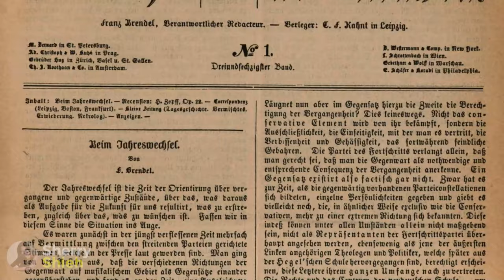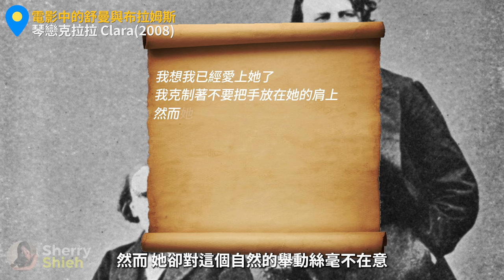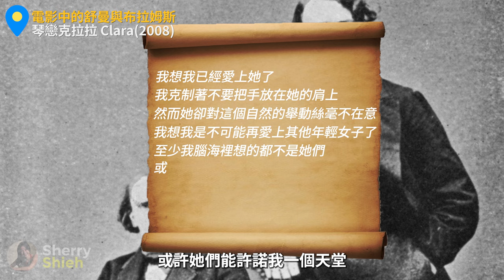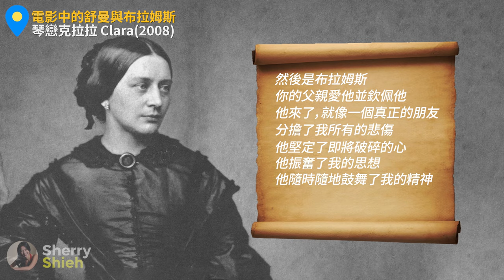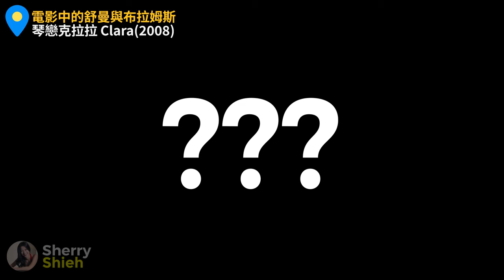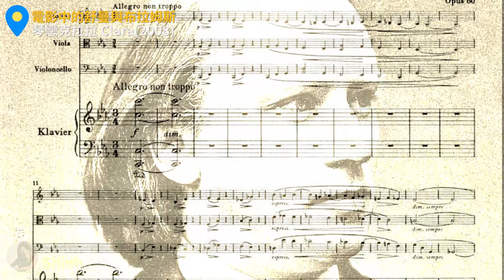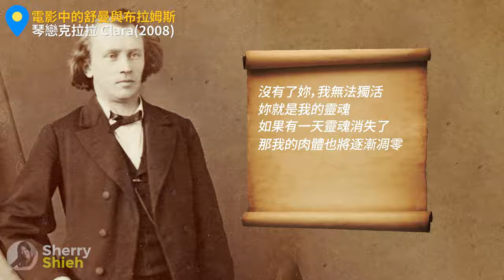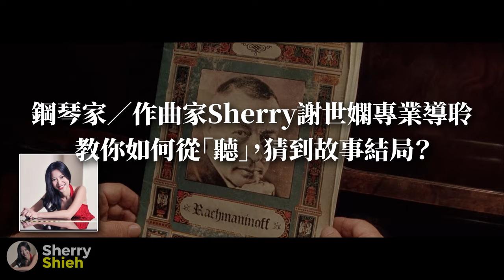【七夕特輯】為什麼他們都愛「她」? 史上最絕美感人的音樂生死戀：舒曼、克拉拉、布拉姆斯｜經典電影 配樂賞析 | Classical Music Explained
為什麼他們都愛『她』? 這三大浪漫音樂家的關係，如何由崇拜到熱戀、從結婚到嫉妒、從崩潰到死亡而造成終生悔憾、永不能圓滿的愛情故事？ 今天要來講一個西方樂史最著名、最淒美和最刻骨銘心的古典三角戀。

『布拉姆斯曾這麼形容舒曼的妻子:「我最美好的旋律都來自克拉拉」。很多學者將克拉拉媲美神童莫札特，因為她自九歲便周遊列國巡迴，除了演奏，她更作曲與指揮。結婚後，克拉拉成為8個孩子的媽、身兼妻母、教師、演奏家、作曲家與助理指揮家等職。在舒曼重病被迫辭職時，克拉拉一肩扛起全家重擔，她奮力演奏教書，四處奔波來籌醫藥費與奶粉錢。對家庭，她不離不棄的陪伴舒曼，始終忠誠如一。

舒曼的美滿婚姻煞羨眾人，對克拉拉，他泉源思湧，並創作許多獻給愛妻的音樂。對布拉姆斯，舒曼把他當成兒子疼惜、在公開場合也不吝提攜。但是舒曼怎麼也沒料到，這樣一個像兒子的布拉姆斯，最後竟然會愛上他老婆... 』-Sherry

Brahms once described Schumann's wife in this way: "My best melodies came from Clara". Many scholars compare Clara to the child prodigy Mozart because she has been traveling around the world since she was nine years old. In addition to playing the piano, she also composed and conducted music. After having married Robert Schumann, Clara became the mother of eight children, she was a wife and mother, teacher, performer, composer, and assistant conductor. Even when Schumann was seriously ill and forced to resign from his conducting post later, Clara shouldered the burden of the whole family without saying a word. She managed to play and teach piano and raised money for Schumann’s medical expenses and child support. She stayed by her husband’s side and remained loyal to him to the end.

Schumann's marriage to Clara was enviable to everyone. He often dedicated music to his beloved wife and shared a great marriage with her. For Brahms, Schumann cherishes him as his own son and never hesitated to support him in public, even taking Brahms as his protege. But Schumann never expected that Brahms would fall in love with his wife in the end.

Why did Schumann and Brahms love Clara so much? Why was Brahms so in love with his mentor’s wife Clara? What was the complex relationship between Schumann, his wife Clara, and his protege Brahms, that ultimately led to love, death, and lifelong regret?

00:00 精華片段 Excerpts from Clara
01:12 如果那個年代有IG Robert Schumann
02:37 琴練克拉拉 Romantic Composers in Movie: Geliebte Clara
05:33 生過八個孩子的女強人 Clara Schumann
07:10 神祕金髮男子的出現Johannes Brahms
09:29 為什麼布拉姆斯這麼迷戀克拉拉？Why Did Brahms Love Clara so much?
13:08 一輩子的遺憾 Till Death Do Us Part
15:33 Sherry Plays Brahms Op.118 No.2
15:58 新書介紹 越來越愛電影配樂

Sherry Shieh
Brahms Op.118. No.2
Brahms Op.119. No.1

What kind of music or movie topics would you like me to talk about?

跟Sherry一起聽音樂、看電影、放眼世界！定期分享金獎影劇、配樂賞析、音樂教育、海外生活、作曲家故事、電影主題曲、古典鋼琴曲、電影旅行、藝文新聞等內容。你希望我介紹哪些電影或音樂內容呢？歡迎在留言區告訴我！

This video is also related to the following subtopics:
浪漫派音樂
Brahms
舒曼
布拉姆斯
Forever Love
至死不渝
Schumann
Romantic Music
Classical Piano
古典鋼琴
浪漫派作曲家
電影古典音樂
鋼琴曲
配樂賞析
那些電影教我的事
超粒方
電影主題曲 鋼琴
電影配樂 鋼琴
電影推薦
電影主題曲
配樂解析
金獎電影配樂
經典電影
配樂賞析
電影配樂 鋼琴
音樂家愛情故事
電影古典美
Film music explained
Music history explained
Composers life
Love story music composer
Piano music explained
Classical romantic music piano
Classical music in films
電影音樂分析
電影主題曲 交響樂
永恆難忘
金獎影劇
謝世嫻
Film music analysis
2023焦點
億萬鉅作
精華焦點
深入解析
精華解析
深入導聆
經典解析
億萬金曲配樂
史詩解析
浪漫解析
精選解析
不可不聽